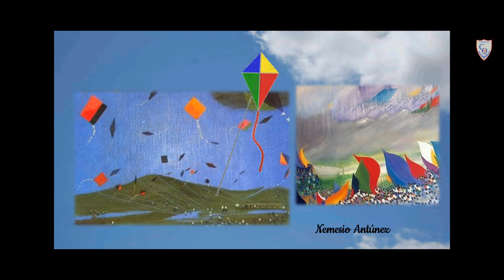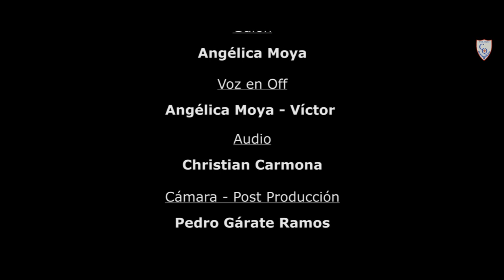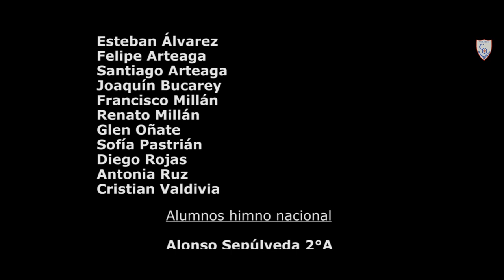MUESTRA FOLKLORICA 2020